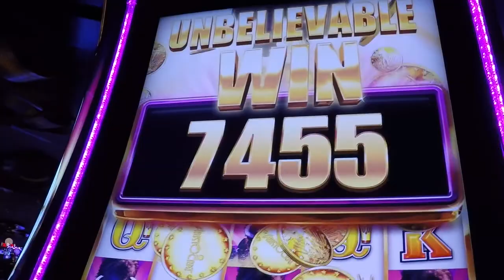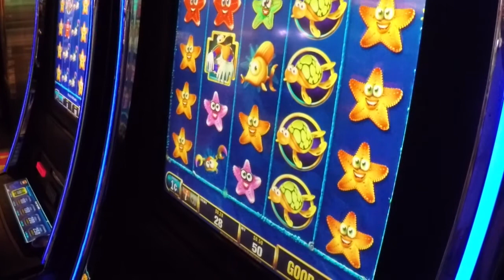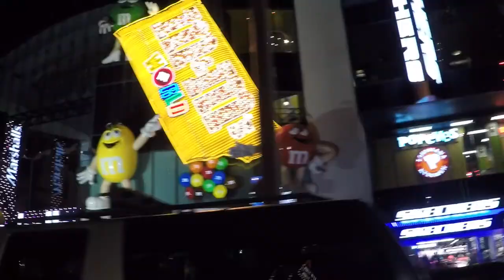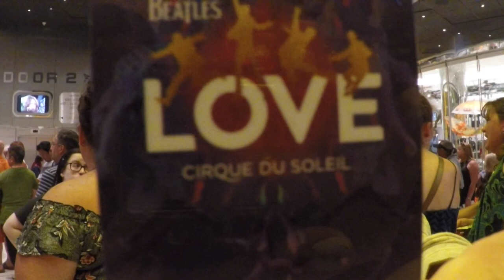LAS VEGAS 2017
3 minutes à Las Vegas.